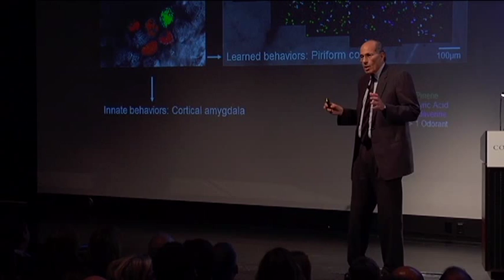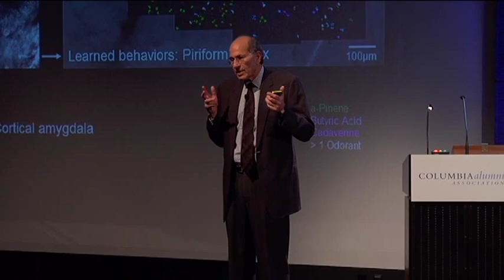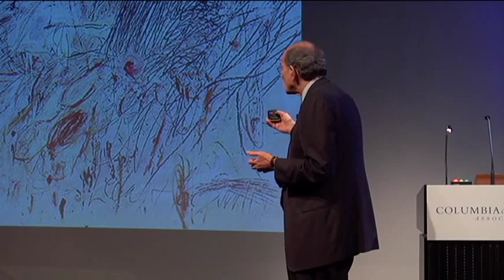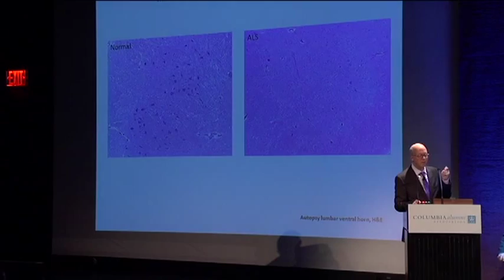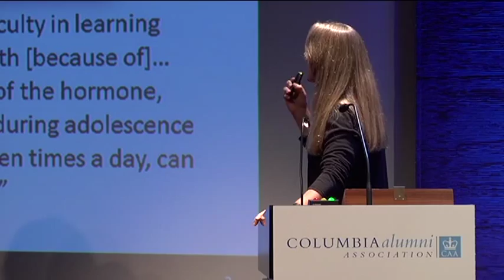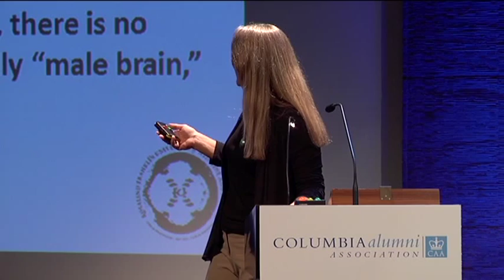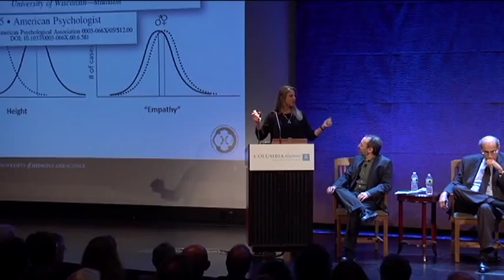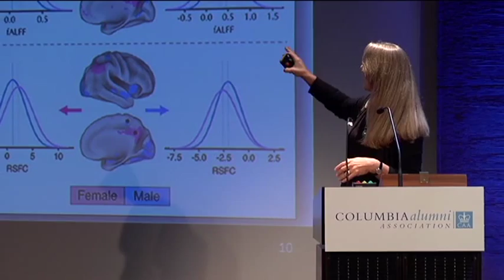CAA Alumni Leaders Panel: Understanding Our Brains, Understanding Ourselves | Oct 2012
Moderator Jonathan Weiner, Maxwell M. Geffen Professor of Medical and Scientific Journalism, Columbia University Graduate School of Journalism and Richard Axel, 2004 Nobel laureate & University Professor discuss the brain with Lise Eliot, associate professor of neuroscience, Chicago Medical School of Rosalind Franklin University;
Neil Shneider, assistant professor, Department of Neurology, College of Physicians and Surgeons, Columbia University, and Leslie Vosshall, professor of biochemistry, Howard Hughes Medical Institute; Robin Chemers Neustein Professor and head, Laboratory of Neurogenetics and Behavior, Rockefeller University